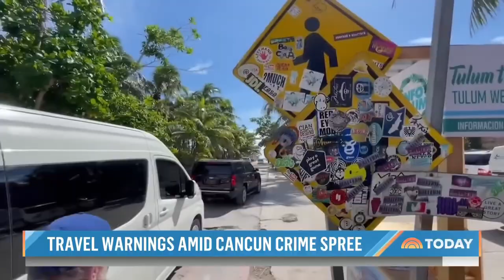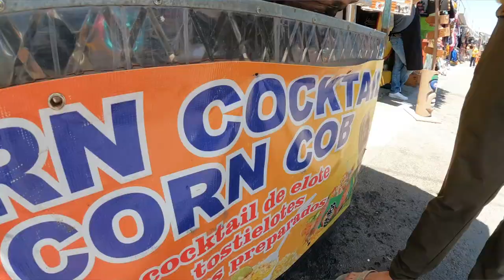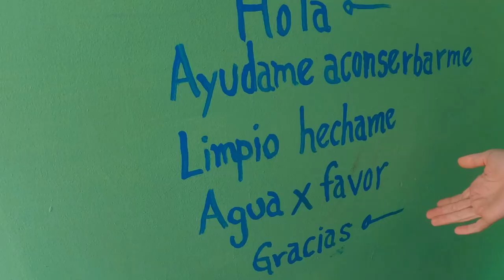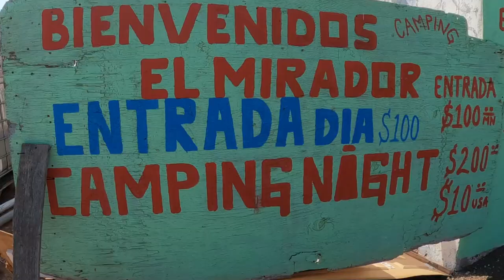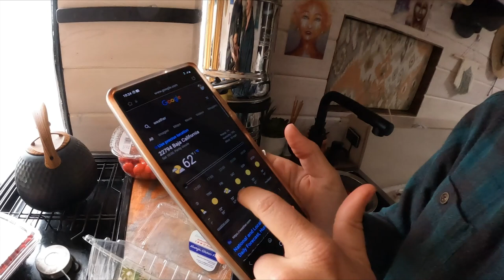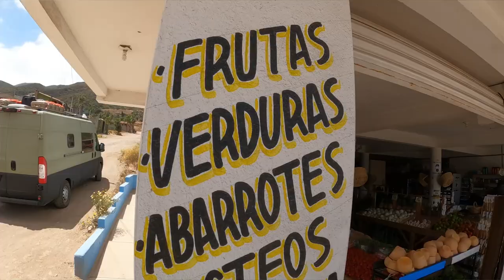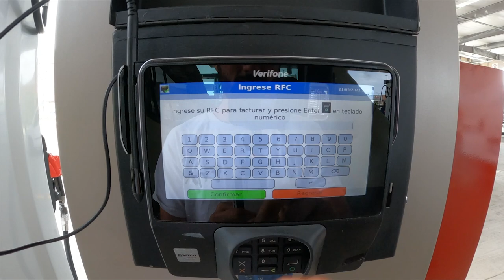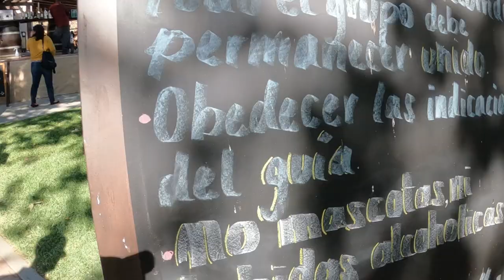OUR FIRST IMPRESIONS OF VAN LIFE MEXICO 📍 Ensenada, Baja California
Our first week in Mexico has been full of unexpected surprises. After getting though the border last week, we were weren't feeling very confident about where to park or how to drive on the busy streets. We were also shocked by the weather!